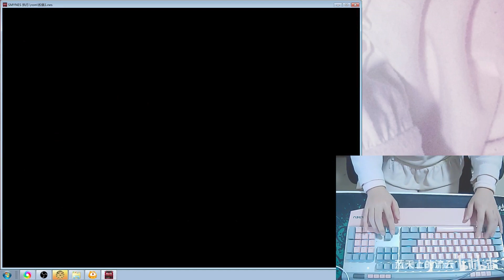秋褲妹玩《松鼠大戰》 絲滑操作一命通關 這是你的童年嗎